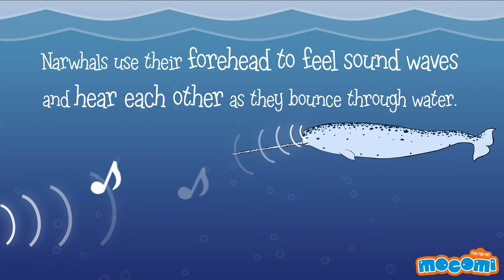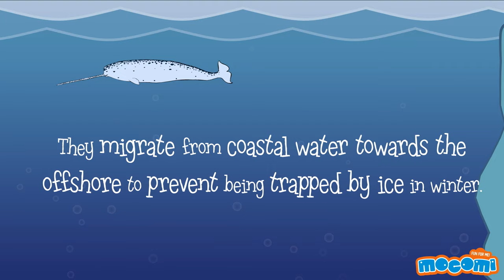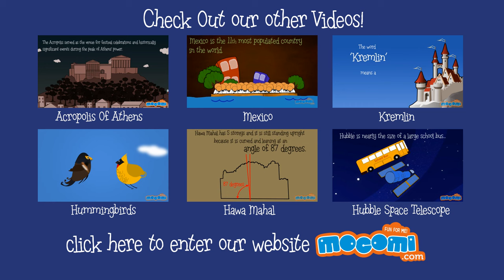11 Facts about Narwhals - Narwhal Whale Fun Fact for Kids | Educational Videos by Mocomi Kids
presents: 11 Facts about the Narwhal Whales

The Narwhal whale is unique among whale species and has a long ivory tusk that extends from the upper left side of its jaw.

The tusks measure 7 to 10 feet in length.

Narwhals swim belly up and lie motionless for several minutes and this has earned them the name, “corpse whale.”

Narwhals use their forehead to feel sound waves and hear each other as they bounce through water.

Their squeals or whistles can make humans deaf.

They travel in pods of 4 – 20 whales. They are often separated by gender.

Narwhals use their tusks as terrifying weapons when they are courting and also when they wish to display dominance among rivals. The female tusk is shorter than the male tusk.

They live to be up to 50 years old.

They can dive to depths of about 5,000 feet when looking for food.

They migrate from coastal water towards the offshore to prevent being trapped by ice in winter.

Inuit people hunt the narwhal for their long tusks and their skin, an important source of vitamin C in the traditional Arctic diet.

The average weight of a narwhal is one ton.